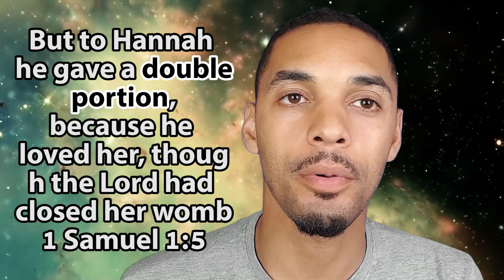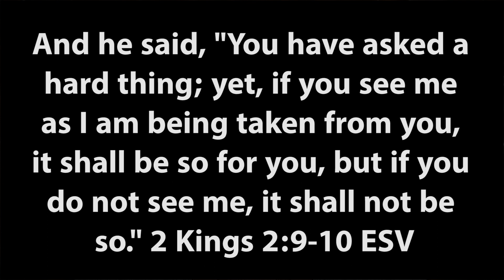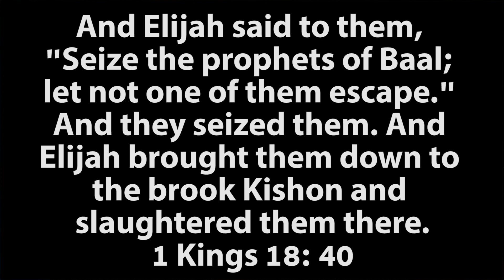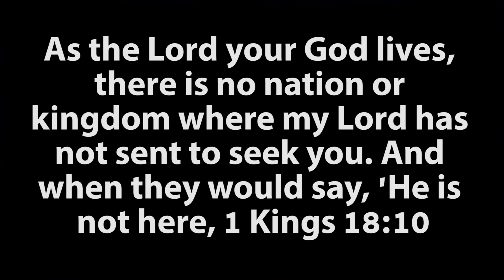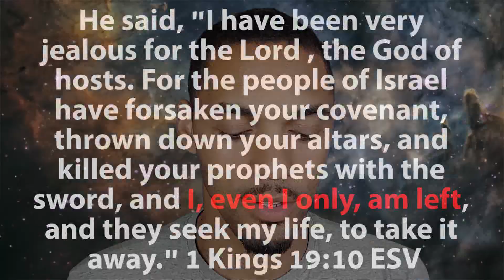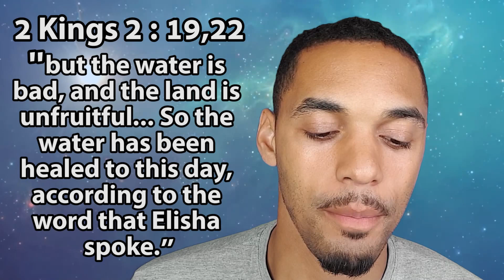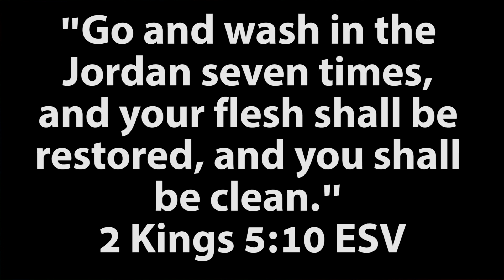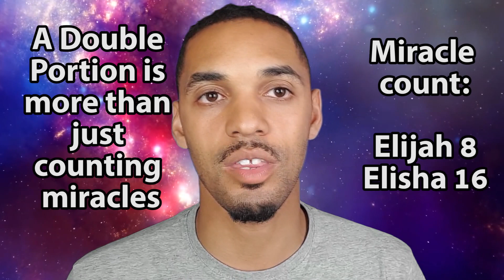Understanding the Double Portion - Elijah & Elisha's different Ministries Explained - Why? How?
Understanding the Double Portion - Elijah & Elisha and different Ministries Explained - Why a Double Portion?

Many men of God have taught about the double blessing/double portion that Elisha gained from Elijah. Understanding, why and how this blessing is so important is something commonly skimmed over. The Double portion is available to all believes. Law and Grace are truly summed up in the double portion of the presence of God.

This blessing includes our inheritance, our ministry, a Love totally independent of ability to serve and double honour.

This video explores more than just the spiritual gift, anointing and ministry. This double blessing runs through to the depth of salvation itself.